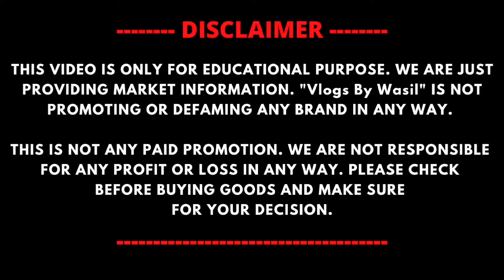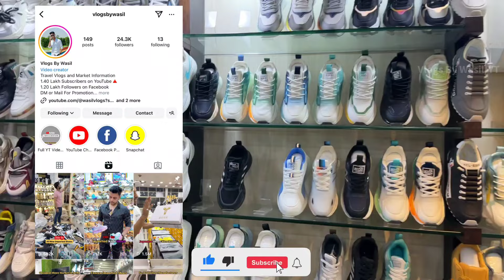All New Imported Shoes 🎁🪔😍| Karol Bagh Shoes Market | Shoes Wholesale Market In Delhi | Pine Berry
SHOP DETAILS👇🏻👇🏻

Shop Name :- Pineberry Shoes ( SASTA NAHI SABSE ACHA )

Address :- 2208, Gali No.64 Nai Wala, Karol Bagh, New Delhi

Nearest Metro Station :- Karol Bagh Metro

WARNING

1. Indian Shoes Wholesale
2. Shoes Wholesale Market In Delhi
3. Imported Shoes Wholesale
4. Branded shoes
5. Wholesale shoes market
6. Cheapest Imported Shoes
7. Karol Bagh imported shoes
8. Cheapest Shoes Market
9. Imported Shoes Wholesale Market
10. Ballimaran Shoes Market
11. Imported Shoes
12. Karol Bagh Shoes Market